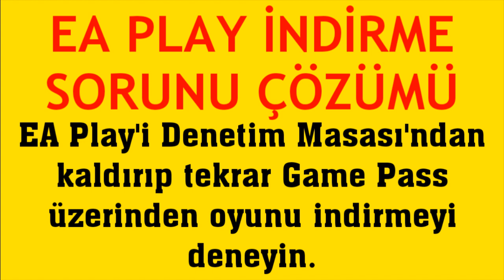Ea Play İndirme Sorunu Çözümü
Merhabalar bu videomuzda sizlerle birlikte ea play indirme sorunu çözümü nasıl yapılır sorusuna yanıt vermeye çalışıyoruz.İyi Seyirler Dilerim.

ea play oyun indiremiyorum
ea play indirme hatası çözümü
ea play oyun indirme sorunu giderme